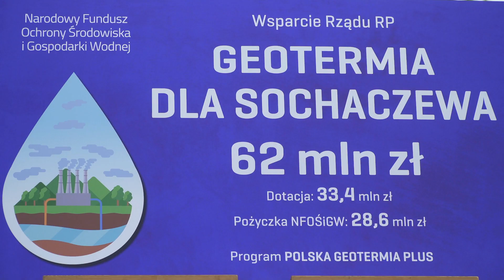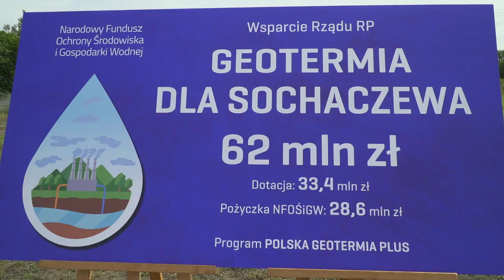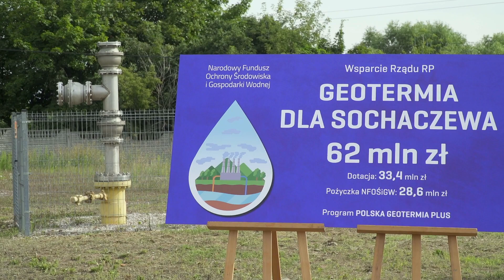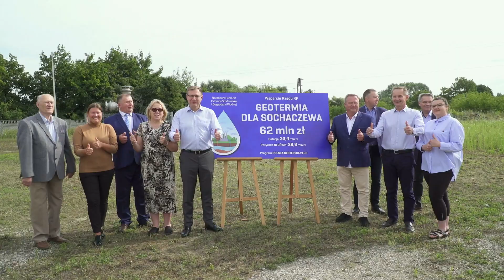Geotermia w Sochaczewie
Historyczna pomoc od rządu przyznana na budowę systemu geotermalnego w Sochaczewie. Ciepła woda ogrzeje mieszkania, zasili sieć wodociągową, w perspektywie także otwarte baseny termalne na terenie MOSiR przy ul. Olimpijskiej.